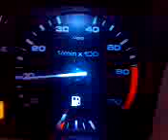Jetta II.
Jetta II. Volkswagen Jetta 1.8 GL